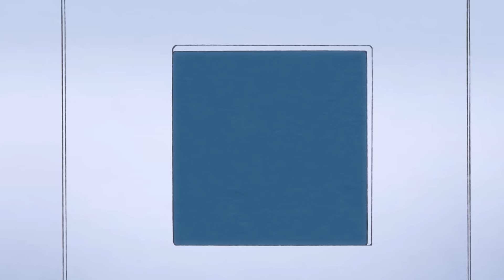썸녀가 다중인격인 건에 대하여 ㅋㅋㅋㅋㅋㅋㅋ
애니제목➡️유사하렘

편집자: 다희님